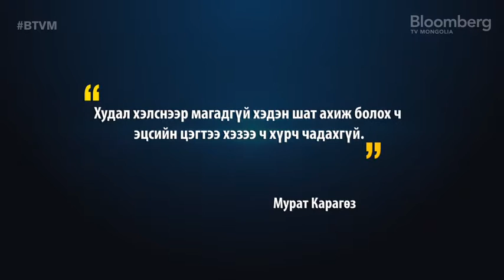Мурат Карагөз, БНТУ-аас Монгол Улсад суугаа элчин сайд